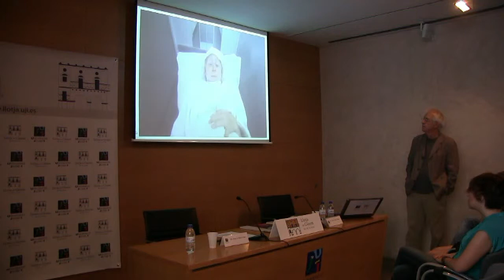LA UNIVERSITAT JAUME I DEBATE LA HUMANIZACIÓN DEL TRATO A LAS EMBARAZADAS EN LA SANIDAD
Según indican desde la Universitat Jaume I "recientemente, la comunidad científica ha focalizado su interés en el bienestar psicológico de la mujer durante el embarazo y el postparto. El interés se centra en la prevención de las alteraciones emocionales que se producen en el periodo perinatal y postnatal. Tanto en el ámbito europeo como en el nacional constatamos que hay concienciación sobre la importancia de ofrecer una atención especializada a las embarazadas".

La cuestión que se plantea es si el sistema sanitario español y valenciano están preparados para asumir el reto de un trato humanizado a las embarazadas, algo que se reclama desde las usuarias pero que, por desgracia, aún no se ha conseguido plenamente si atendemos al criterio de los ponentes del ciclo de conferencias sobre Salud perinatal y Prevención de la Depresión durante y después del parto.

La experiencia de las usuarias de los servicios públicos y privados de atención a la mujer durante el embarazo y postparto ponen de manifiesto que, a pesar de las recomendaciones del Sistema Nacional de Salud, los servicios que se ofrecen continúen limitándose a las áreas físicas y de atención del bebé, sin prestar atención al área emocional.

La actualización formativa del personal sanitario vinculado al área materno-infantil es una prioridad si se quiere dar una atención adecuada a las mujeres embarazadas. Ese es el objetivo, en última instancia, de las conferencias que ha organizado la Universitat Jaume I en su sede de la Llotja del Cànem durante el mes de octubre.

Hemos asistido a la primera jornada del ciclo, con la presencia del doctor Manuel Fillol Crespo, jefe de Ginecología del Hospital La Plana, titulada "Salud y atención al parto". Para hoy está prevista (a las 18.30 horas) la segunda conferencia titulada "Importancia de la evaluación emocional en el embarazo y postparto", que será impartida por la profesora de Psicología de la UJI Elena Crespo Delgado.

Finalmente, el viernes 4 de octubre (también a las 18.30 horas) se cerrará el ciclo con una conferencia de Jorge J. Osma, coterapeuta de Creos y profesor de la Universidad de Zaragoza, titulada "Intervenciones psicológicas para la prevención de la depresión antes y después del parto". Gabriel Ferrándiz/COECS.